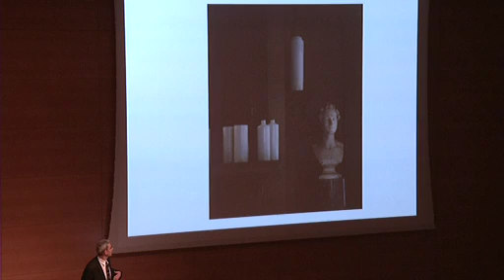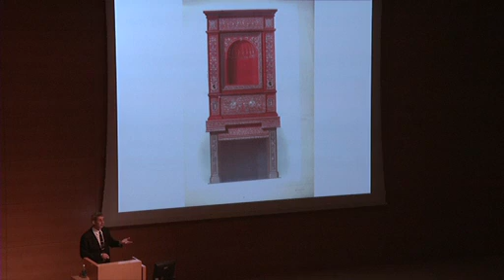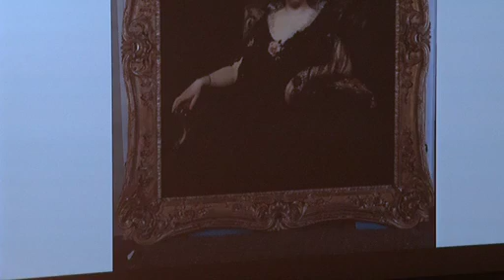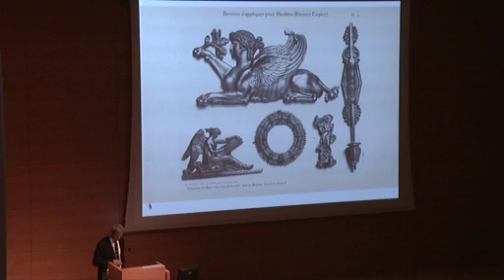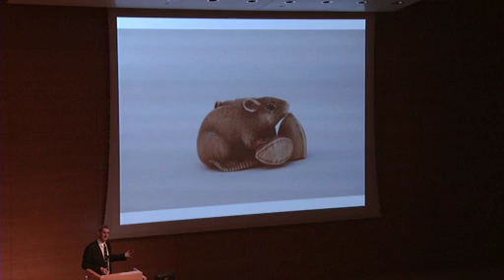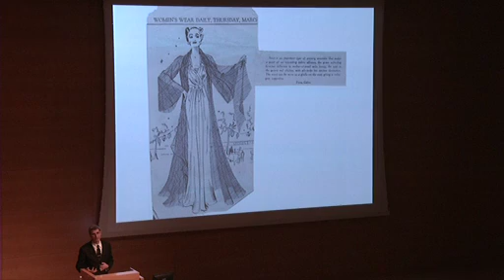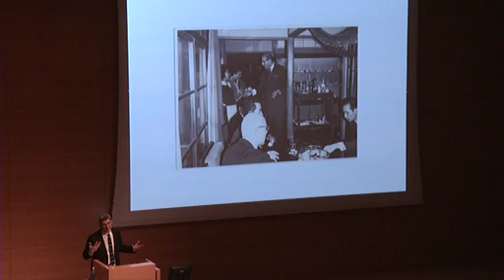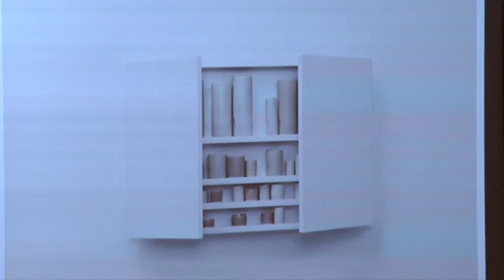Hidden Inheritance: Objects, Memories, and Collections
October 5, 2010, The Getty Center

Artist, curator, and author Edmund de Waal discusses the history of the Ephrussi family as collectors and patrons of the arts. Using examples from his family collections—some now at the Getty—as well as the story of the netsuke that he inherited, de Waal, a descendant of the Ephrussi, explores the ascent and decline of a Jewish dynasty and the meaning of loss and diaspora.